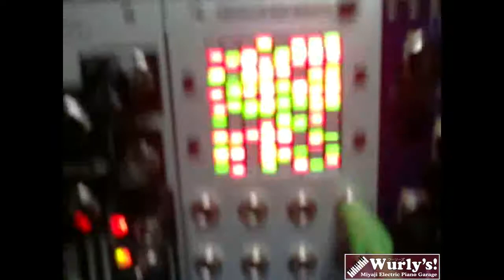3-Module Challenge Entry No.11【Wurly's!モジュラーシンセ動画】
3-Module Challenge Contest !

仕様モジュール
・Noise Engineering Loquelic Iteritas
・Noise Engineering Cursus Iteritas
・Pittsburgh Modular Game System

オール１０ＨＰの整合性。ゲームが主役。ロケリの無駄遣いです。

☆7/12(水)時点での「いいね」の数で、優勝者を決定するモジュールを3つだけ使用した動画コンテスト！
「いいね！」と思った動画はどんどんクリック！